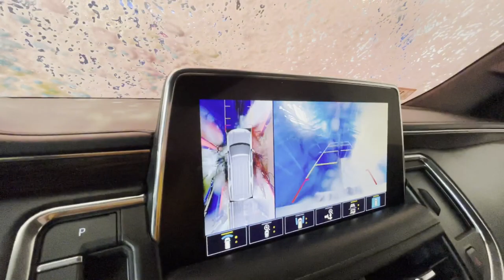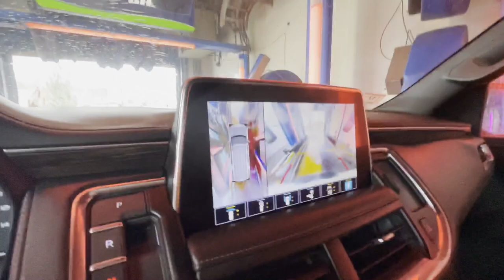Getting a car wash with sister